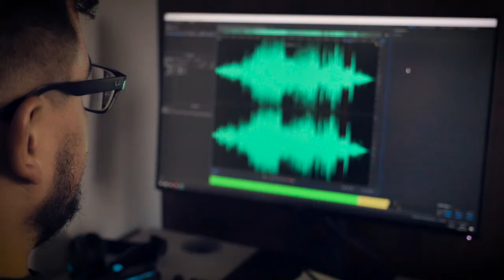Frostpunk Original Soundtrack: Vinyl Edition | The Music of Piotr Musiał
Frostpunk Original Soundtrack - composed by Piotr Musiał.

Since the release of Frostpunk, numerous people were asking about the soundtrack. The harsh, unforgiving sounds of the frozen wasteland created by Piotr Musiał are an immanent part of the game experience. Finally, we can present you a dev diary where we dwell into the details behind the production of the music score.

Vinyl will feature 10 tracks known from the game, remastered for the purpose of this edition, pressed on top-notch quality 180gr vinyl. It will be released on 26th of October, with a limited number of 500 copies. It can be bought from gamemusic records store (shipped worldwide).

Of course, we are aware that it’s 2018, so from today you can also find the soundtrack in digital version on various sites, including:

And if you are really into HiFi quality, then you can buy a special edition, which includes a variety of digital formats (320 kbps .MP3, .WAV, .FLAC) on GOG.com and Steam.